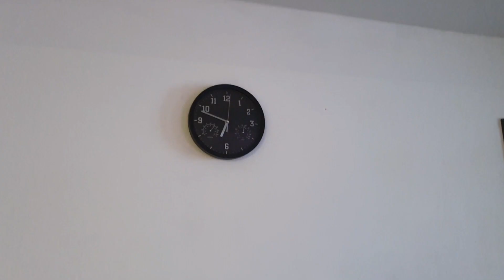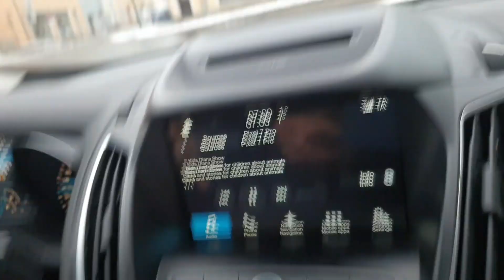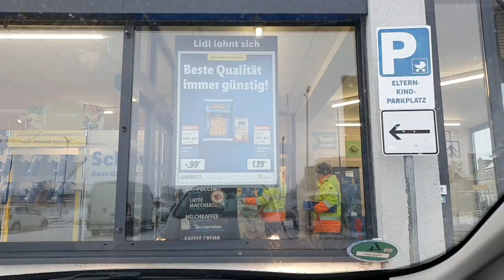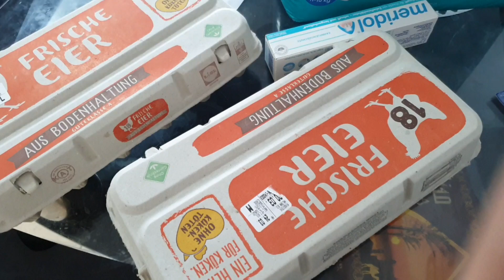mjy laga bas ab nahi // tang agai hon//Barf hi Barf// karelia ghost